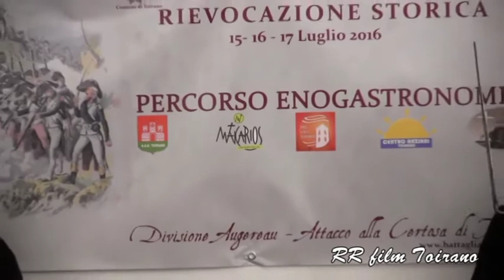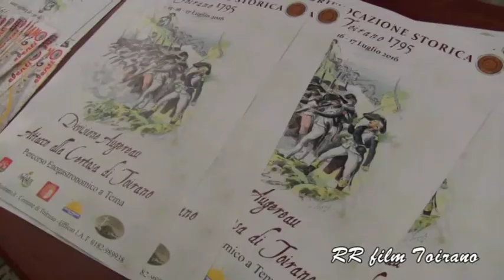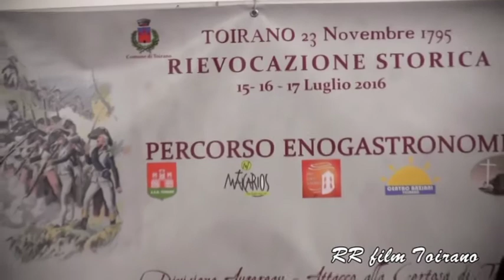Toirano Rievocazione Storica Conferenza Stampa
Conferenza stampa, della prima rievocazione storica, che si terra' a Toirano nei giorni 15 16 17 Luglio 2016.